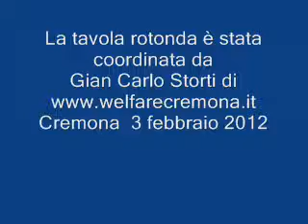Quali scelte per rilanciare il lavoro? Parla Luciano Pizzetti (Pd) -1° Parte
Confronto vero alla tavola rotonda "Quali scelte per rilanciare il lavoro?". Video
De Maria (cisl),Palmieri(Cgil),Reali (Uil), On Pizzetti e Sen.ce Fontana si sono confrontati in modo vero sul temi oggetto della trattativa parti sociali -Governo Monti sul mercato del lavoro.
Alla tavola Rotonda "Quali scelte per rilanciare il lavoro?" che si è svolta lo scorso
Venerdì 3 febbraio (c/o la cisl di Cremona) hanno partecipato
Giuseppe De Maria (seg. gen. Cisl Cremona)
Sen. Cinzia Fontana (Pd)
Guglielmo Reali (Uil)
Mimmo Palmieri ( seg. gen. Cgil Cremona)
On. Luciano Pizzetti (Pd)
La tavola rotonda è stata coordinata da
Cremona  3 febbraio 2012